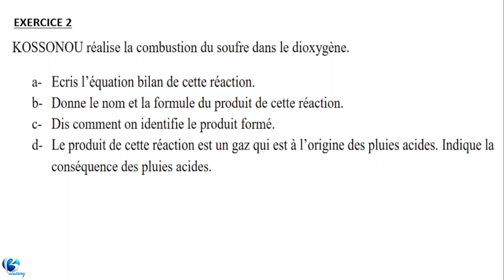PHYSIQUE-CHIMIE-3e-OXYDATION DES CORPS PURS SIMPLES – VIDEO D’EXERCICES N°4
L'oxydation des corps purs simples est un domaine de la chimie qui étudie les réactions chimiques dans lesquelles les corps purs simples sont oxydés par des agents oxydants (comme l'oxygène). Ces réactions chimiques sont importantes pour comprendre les processus naturels comme la corrosion des métaux, mais elles ont également des applications pratiques dans les domaines tels que la métallurgie, la chimie de l'environnement et l'énergie.

Dans cette série d’exercices qui porte sur le chapitre 10 de physique-chimie de 3e au collège en côte d’Ivoire, nous allons examiner les principes fondamentaux de l'oxydation du soufre par combustion, nous allons explorer les applications pratiques de cette réaction.
Je vous montrerai comment écrire les équations bilans de cette réaction chimique en vous expliquant la conservation de la matière. Je vous expliquerai le test d’identification du produit de cette combustion.

Pour voir toutes les vidéos sur Facebook, cliquez sur le lien suivant
Pour visiter le site internet de la Bacademy Cliquez su ce lien
Pour voir le catalogue de toutes les leçons et communiquez sur WhatsApp avec nous directement cliquez sur le lien